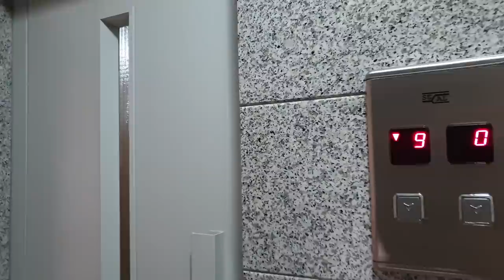دوبلكس رائع في منطقة بوزتبه/doblex boztepe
بروج العقارية

المدينة/ طرابزون

المنطقة/ بوزتبه

عدد الغرف / 5 غرف وصالتين +4 دورات مياه +مطبخين

الدور / 9

المساحة/ 350 متر مربع

المميزات /
شقة دوبلكس في منطقة بوزتبه ( وسط المدينة )
اطلاله على البحر
بوابة الكترونية ونظام كاميرات مراقبة /7/24
زجاج متحرك في البلكونات + التراس
جلسات عائلية
مواقف للسيارات
المنطقة مخدومه بالمواصلات /والسوبر ماركت /والمطاعم /والكافيهاات
والمميز في الموقع قرب الموقع من الميدان
5 دقائق
وايضا حديقة الشاي ( مطل بوزتبه )
المسافة بين الموقع واللمطار /10 دقائق
ومول الفوروم 10 دقائق ايضا

الرجاء التواصل معنا على الارقام التالية (اتصال او واتساب)

محمد بخاري
رابط الواتساب المباشر للتحدث معي

مكتب اسطنبول /
سيد حبيب